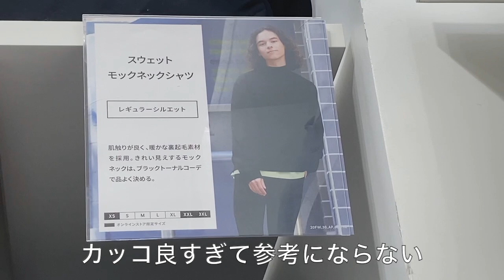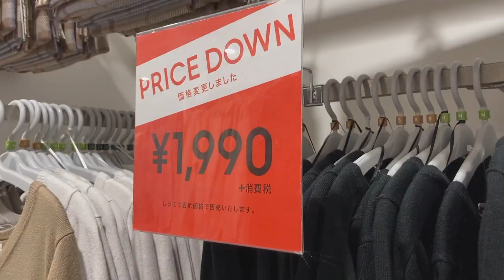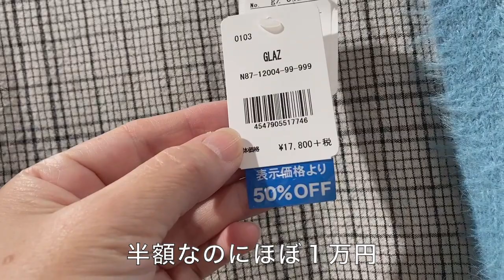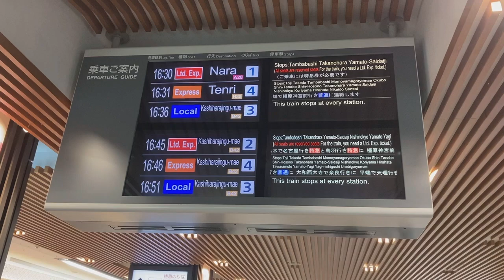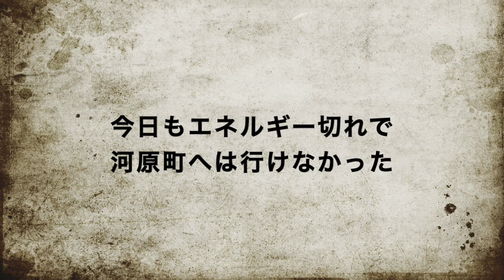孤独なシングルマザー 引きこもり打破 買い物行ってきました 別れた夫の回想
帰国してからほぼ自宅におりますが、やっと重い腰をあげて買い物に出かけました。予定では四条河原町まで行くはずが、京都駅周辺でダウン。いつになったら遠出できるのか・・・。

多くの視聴者様の勧めにより、GUで何点か買ってきました。噂には聞いていましたが、セルフレジの進化がすごくて腰を抜かしました。

買い物中、色々な心のつぶやきがあります。
今回疲れてたせいか、誤字がお見苦しく申し訳ありません。